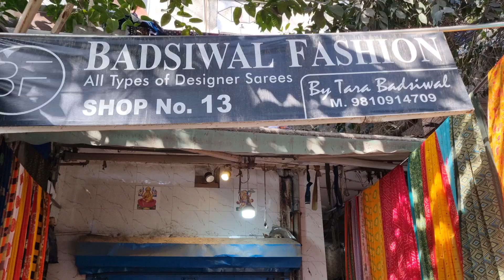Katran market Mangolpuri | इतनी प्यारी साडियाँ देखते रह जाओगे | partywear collection 😍😍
Badsiwal Fashion
Delhi  - 110083

other search
Katran market
fancy saree
banarasi dupatta
Instragram trending fabrics
Insta trending fabrics
Trending Fabrics